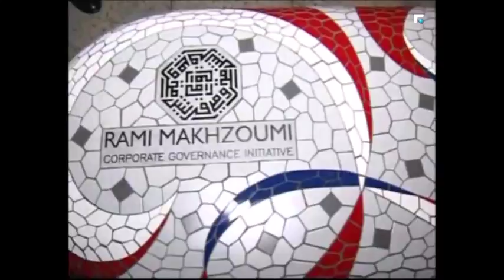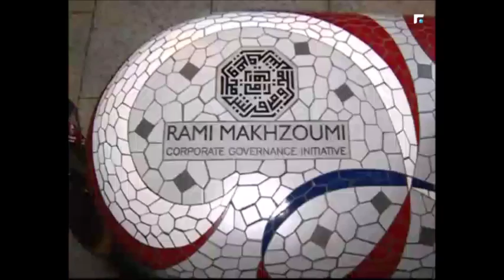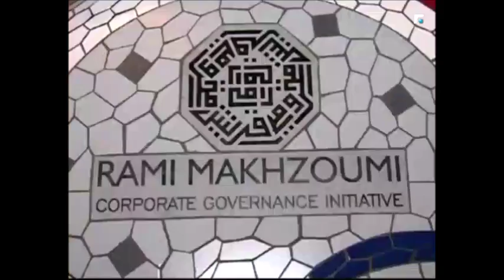مخزومي دشن مقعدين من الموزاييك إحياء لذكرى نجله الراحل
بالذكرى العشرين لتاسيسها احتفلت مؤسسة مخزومي بالمناسبة، على كورنيش المنارة البحري ، من
خلال تدشين مقعدين من السيراميك مشغولان بالموزاييك بتوقيع الفنانة التشكيلية الأولمبية لينا كيليكيان.

بشرى عبيد